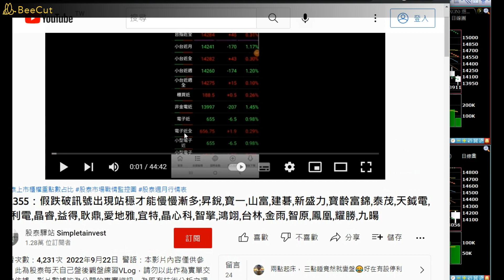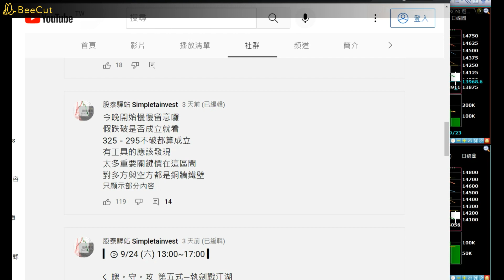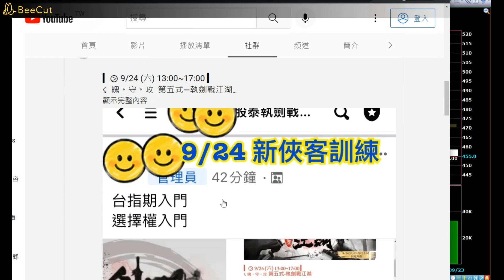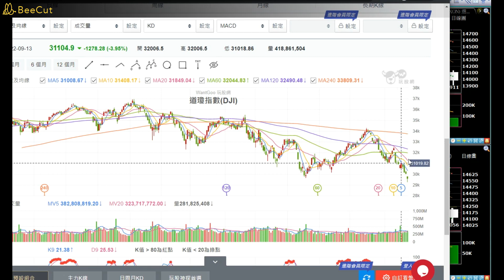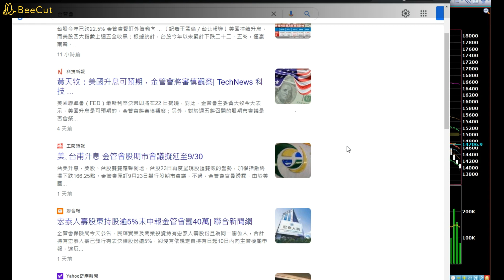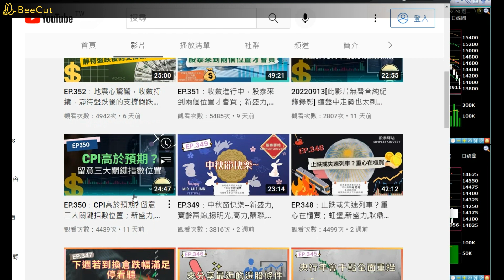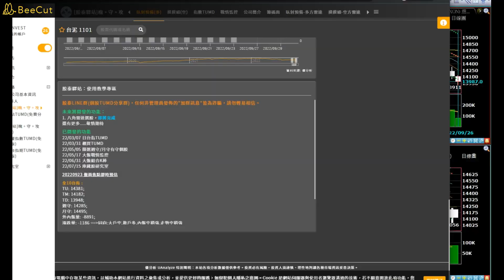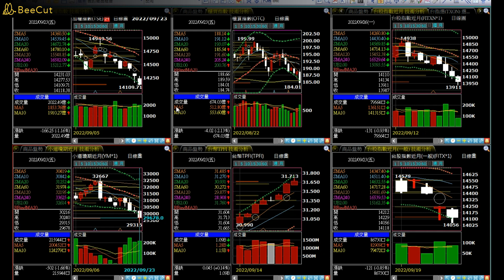EP.356：加速下跌週，割割行情持續Ing，沒看到收的訊號勿躁進接刀；昇銳,寶一,山富,建碁,益得,天鉞電,寶齡富錦,泰茂,新盛力,智擎,怡利電,晶睿,晶心科,醣聯,宜特,鳳凰,耿鼎,愛地雅,智原